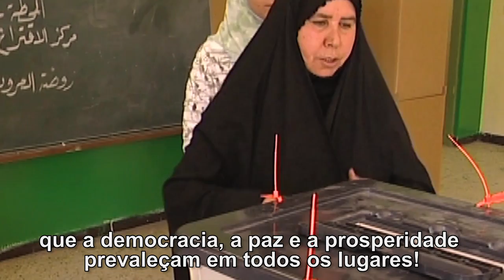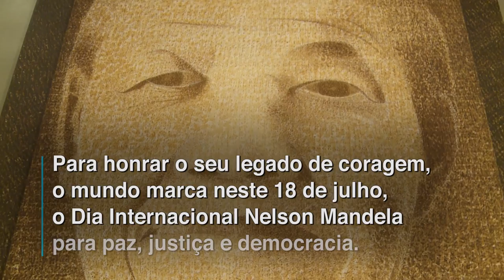Vídeo: Dia Internacional de Nelson Mandela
Neste 18 de julho, o Dia Internacional de Nelson Mandela é celebrado com atividades voluntárias em todo o mundo.

Acompanhe momentos da vida do ícone da luta anti-Apartheid e primeiro presidente da África do Sul democrática.